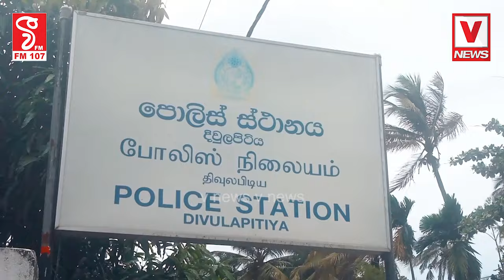ලක්‍ෂ හතලිහකට අලෙවි කරන්න ගිය ගජමුතුවක් පොලිසියට මාට්ටු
වැඩේ වැරදුණා නේද මහත්තයෝ
ලක්‍ෂ හතලිහකට අලෙවි කරන්න ගිය
ගජමුතුවක් පොලිසියට මාට්ටු
හොර වැඩ කරලා හැංගෙනවා බොරු